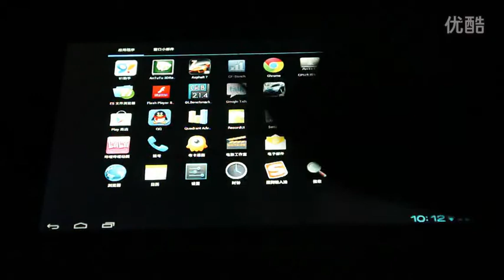Play Gran Turismo with Ramos W30 - 10.1 inch Tablet PC with Samsung Quad Core 1280X800 IPS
Ramos W30-10.1 inch Tablet PC with Samsung Exynos4412 Quad Core Chipset Mali400 Quad Core GPU 1280X800 res IPS display 1GB DDR3 Ram 16GB Nand Flash Bluetooth Dual Camera:0.3MP front cam,2.0MP rear cam.M.R.P.$499.99,On Sale Now:$299.99

Samsung Exynos4412 Quad Core Chipset
Ramos W30 powers Samsung Exynos4412 based on ARM Cortex A9 Quad Core,which runs at 1.4GHz. Samsung Exynos4412 is made in 32nm LP,which targets 2X powerful performance than Dual Core Chipsets. In the meantime,Samsung Exynos4412 consumes 20% less power than Dual Core Chipsets. All these results in much longer battery life.

Powerful performance low power consumption Mali400 Quad Core GPU
Mali400 Quad Core GPU targets 60% more powerful performance than ever,50% more powerful performance in graphics processor.The games compatibility is very reliable. Almost all 3D games can run fluidly and smoothly on Ramos W30. Think about Samsung Galaxy Note 10.1 uses the same GPU. Why?

Large volume of memory chip
Most current tablets use 512MB volume of memory chips. Ramos W30 instead uses 1GB DDR3 Ram of dual channel,exactly the same volume of memory of Apple iPad 4,which targets 2X faster speed than Dual Core Chipsets. Ramos W30 is capable of playing high definition video and 3D games,running multi-tasks. This will provide you more fluid and smoother operations,the dead problem of apps is gone far away since now.

10.1 inch super high definition IPS display
1280X800 pixel supper high definition screen,170 degrees wide viewing angle,multi-touch capacitive,high accuracy of touch,high responsiveness,excellent web surfing,high transmittance. All these provide you awesome experiences in gaming and high definition video playback.
Samsung Galaxy Note 10.1 has a 10.1 inch 1280X800 pixel resolution IPS display. So we see,Ramos W30 is same excellent as Samsung Galaxy Note 10.1 in display screen.

Breakthrough design of frame of apps and outlook of device
No matter when you hold Ramos W30 in portrait(vertical) mode or landscape(horizontal) mode,the frame of apps and the locations of input box are designed specifically for users like you,which will provide you natural user experiences in operations. No matter you are playing games or working,you will enjoy much higher efficiency.
Seamless aluminum metal back results in high conduciveness to heat,feels pretty cool,touches pretty cool as well.

Dual Cameras
0.3 mega pixel front facing camera for you to take photos,video conference and so on;
2.0 mega pixel rear facing camera for yo to take photos,record video clips.

Bluetooth 4.0
Bluetooth 4.0 enhances the connectivity flexibility of Ramos W30. It not only allows you to connect your tablet to bluetooth earphone for talking in Skype and enjoying music wirelessly, but also allows you to type with a bluetooth keyboard, or play game with a bluetooth controller. You can also use it to transfer to share photos,files as per your various needs.

32GB Nand Flash
Currently,most tablets has 8GB model,16GB model;seldom have 16GB. Ramos W30 starts from 16GB,and provides you 4 times volume 4GB,double volume 8GB. So you don't have to worry you will be short of storage space to store files,photos,videos,games and so on. If you still think it is not enough,you can expand the storage space by inserting a TF card - 4GB,8GB,16GB,32GB,whatever you choose,it is up to you.

WiFi+3G Dongle
Ramos W30 supports 801.11 b/g/n up to 300M/S. You can use Ramos W30 to surf,contact friends/relatives,video playing,email and so on,all online and ultra-fast,as long as you have a WiFi spot.
If you don't have a WiFi spot outside,but as long as you have a 3G dongle or so,for example,you can share your iPhone's network for Ramos W30 to connect. Then you can surf online easily and so on.